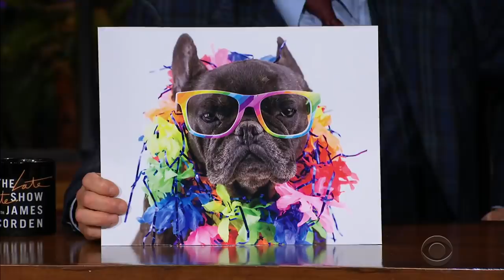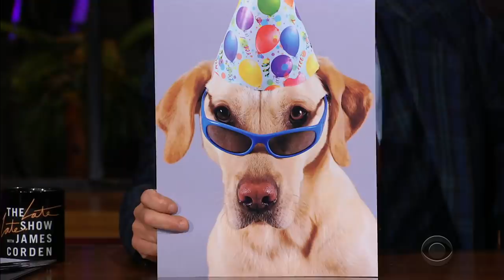Dogs In Sunglasses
You can give these dogs a bone, but do so at your own risk.